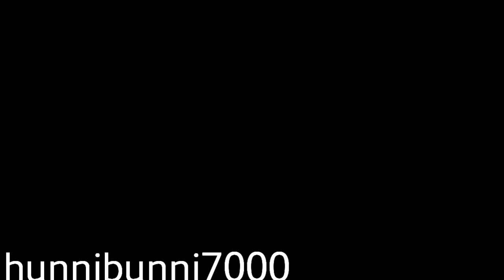HAA cast | Hold me now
So, thankyou to the lovely Matticus01 who sent me HAA episodes!! :D
So I have a few more now :)

Couples include:
Aden & Belle
Lou & Irene
Tony & Rachel
Hugo & Martha
Geoff & Nicole
Miles & Kirsty
Leah & Roman
Joey & Charlie.